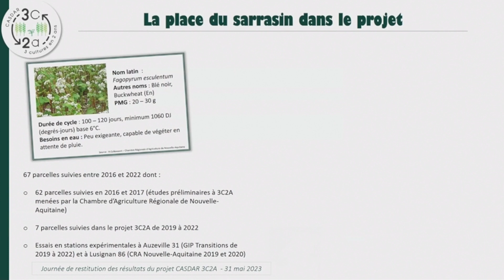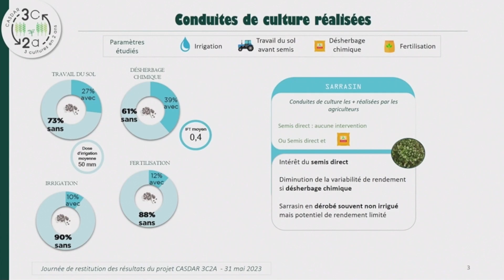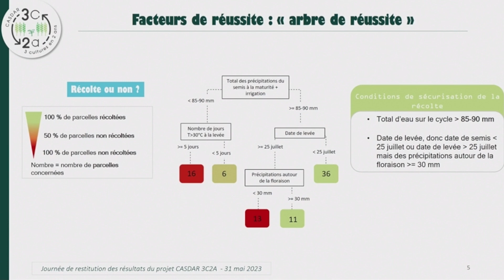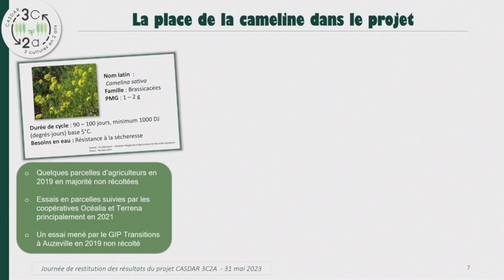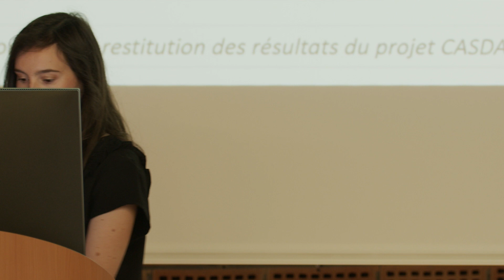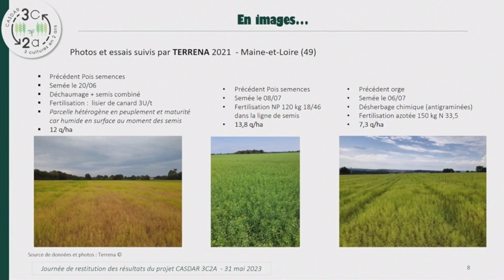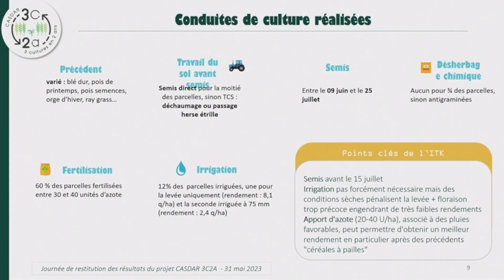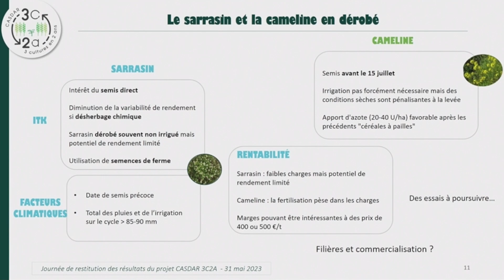08 M. Pull - 3C2A 31/05/2023